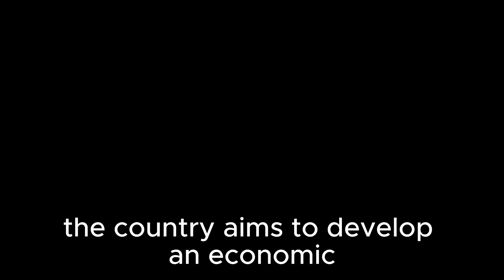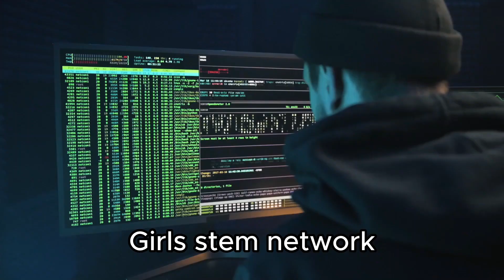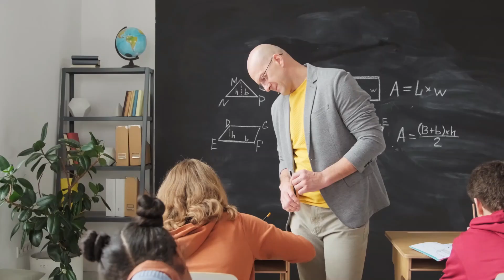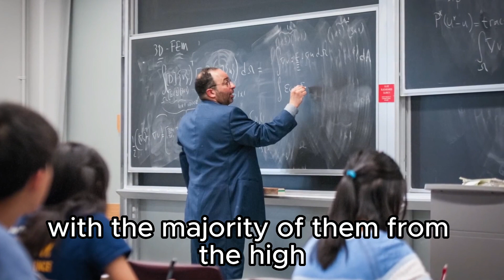20 Best Value Universities for STEM in USA | Most Affordable STEM Universities in USA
20 Best Value  Universities for STEM in USA. Most affordable public Universities in USA. Best STEM Universities in USA. High Value Public Universities

00:00 Introduction
00:44 Rice University
01:20 Stony Brook University
01:39 San Jose State University
01:59 United States Coast Guard
02:22 University of Connecticut
02:50 University of Illinois at Urbana-Champaign
03:09 University of Wisconsin
03:34 Texas A&M University
04:02 Michigan Technological University
04:24 United States Naval Academy
04:52 University of California - Los Angeles
05:12 Purdue University
05:51 United States Merchant Marine Academy
06:17 Virginia Tech
07:14 University of Virginia
07:45 University of California-Berkeley
08:28 Georgia Institute of Technology - Georgia Tech
09:08 California Institute of Technology-Caltech
09:36 University of Michigan-Ann Arbor